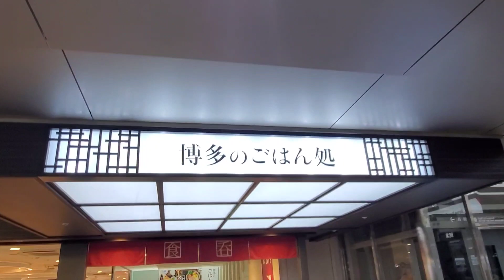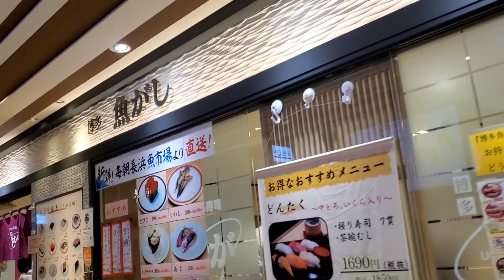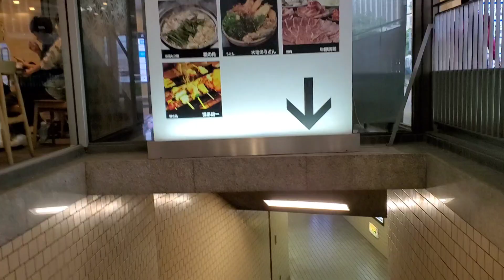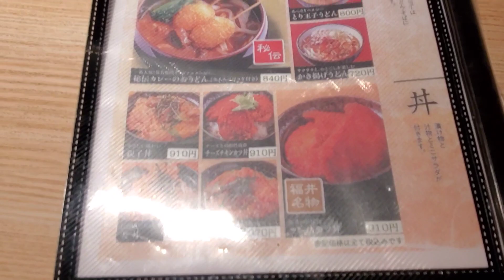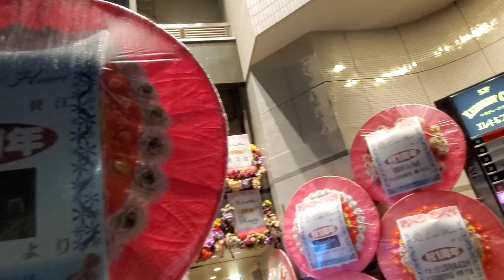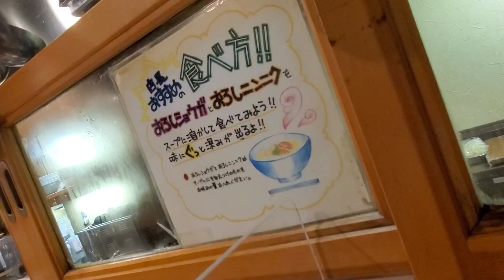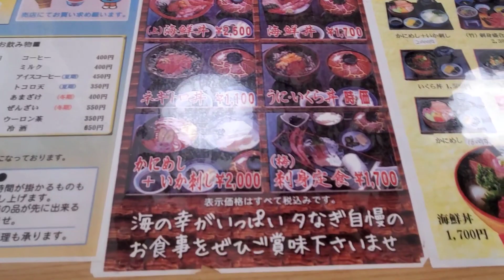【快眠？】【ひろの酔っぱらいラジオ】今の現状などを。。。